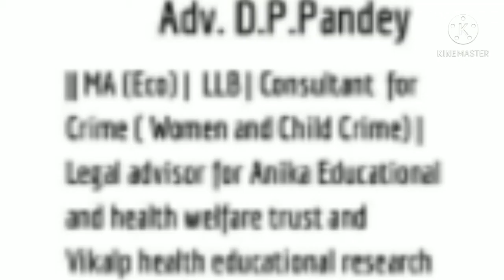Divorce से पहले जानें ये बातें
तलाक लेनें व देनें से पूर्व ध्यान रखें कुछ बातें-
जो. इस वीडियो में मैने अपने बतौर अधिवक्ता रहते अनुभव किया हैं।मित्रों हिंदू समाज में पति पत्नी का रिस्ता सात जन्मों का होता हैं इसे हर कीमत में बिखरने से बचाना. चाहिएं औऱ मेरा भी यही प्रयास रहता हैं।
यदि तलाक को लेकर या कानून से जुड़ें कोई सवाल हो तो कृपया कॉमेंट्स करें या नीचे दिए गए whatsaap No पर लिख के सेंड करें आपके. समस्याओं का जवाब देनें की. कोशिश की जाएगी।
Adv. D.P.Pandey
Advocate in Azamgarh
MA (Eco), LL.B, Consultant  for Crime (Women and Child Crime),
Legal Advisor for Anika Educational and Health Welfare Trust and
Vikalp Health Educational Research Foundation.